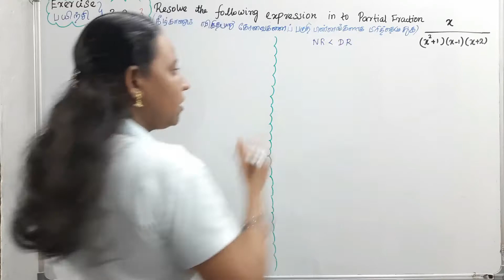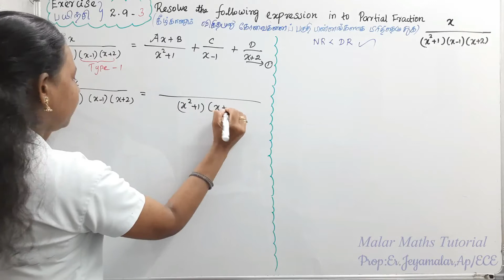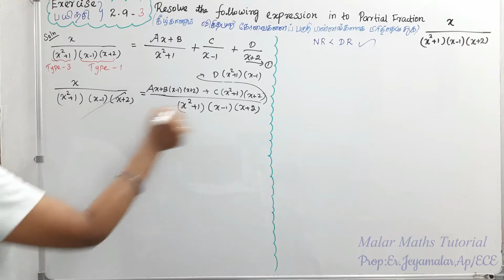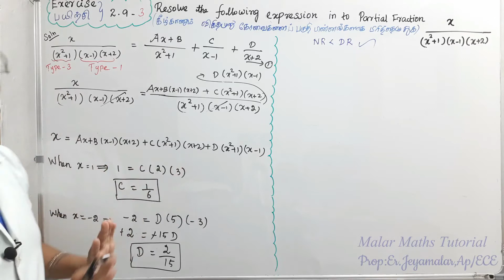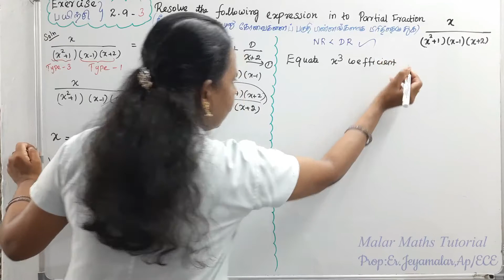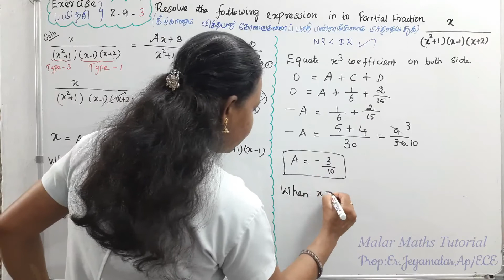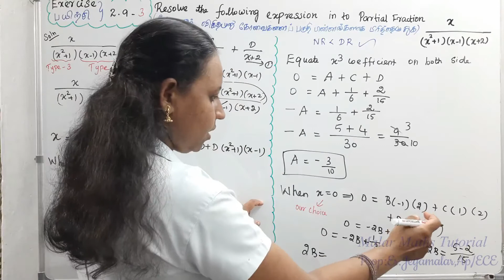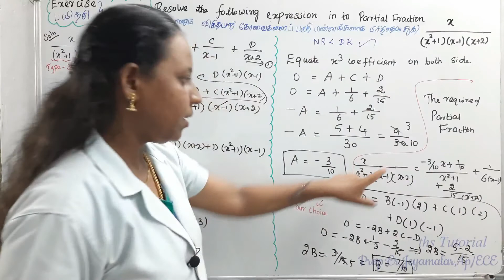TN 11th Maths|Chapter-2|EXERCISE(பயிற்சி)-2.9 Q.no:3